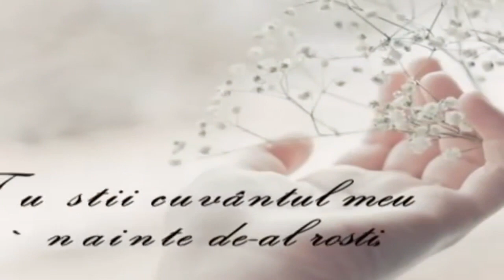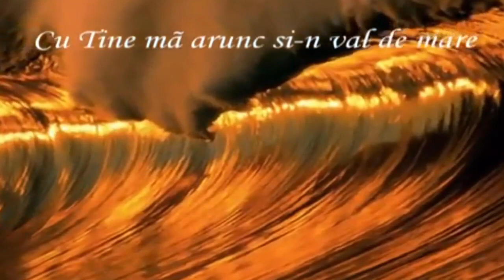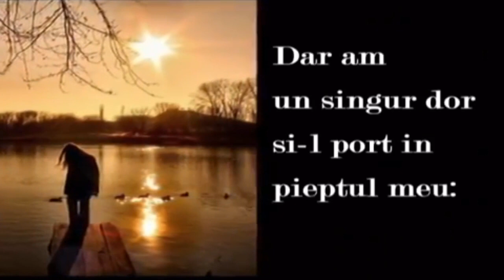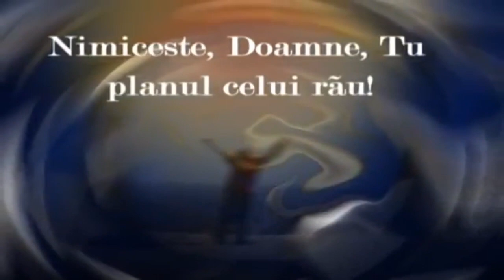LIVIU BONDOC,CERCETARE, JUDECATĂ, ISPĂȘIRE SĂU CONDAMNARE.